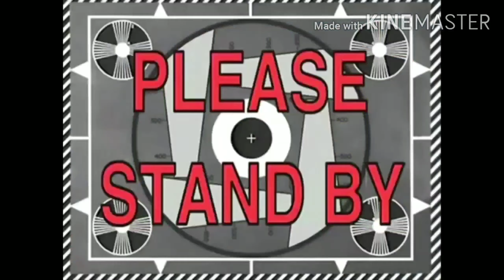Vlog #3: Another Simple Tip for Cooking 🙂 Sinigang na Pork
Sinigang na Pork
Kulang sa Budget kaya walang Gabi at Labanos.😅🤣
Waiting pa sa ayuda.🤣

𝕘𝕒 𝕂𝕒 𝕋𝕤𝕦𝕡- 𝕋𝕤𝕦𝕡. 𝕥𝕙𝕒𝕟𝕜 𝕪𝕠𝕦. ☺︎︎☻︎

𝚅𝚒𝚍𝚎𝚘 𝙴𝚍𝚒𝚝𝚘𝚛: 𝙼𝚜. 𝙷𝚊𝚗𝚣 𝚁𝚘𝚖𝚎𝚛𝚘 ☟︎︎︎☟︎︎︎